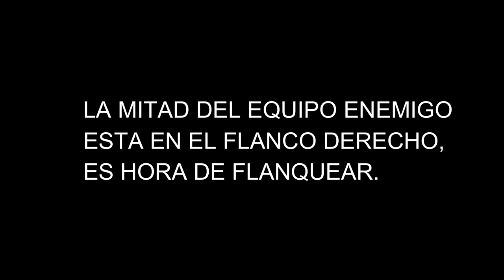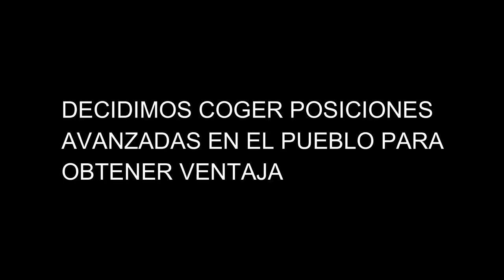Op. Quinns Birthday / Max aventuras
Partida del cumpleaños de JllQuinn, disfrutadla.